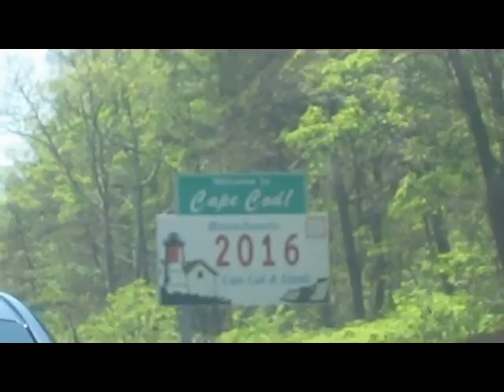baby on a boat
hey guys! we went to Cape Cod for a few days and went swimming in the pond and on a canoe and kayak, it was Kayden's first time. We did some shopping and went bowling and to an arcade.